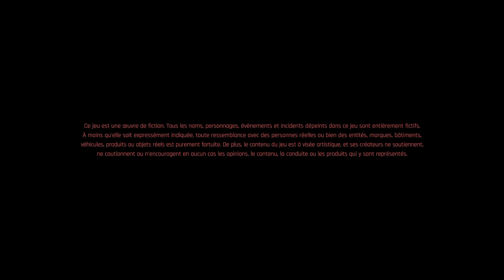[VOD] Go faire ma nouvelle partie !